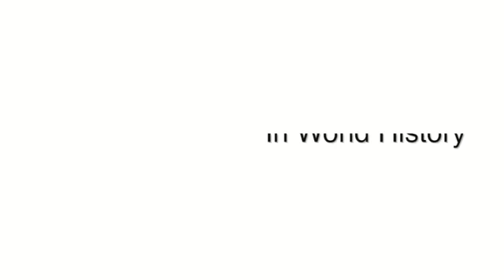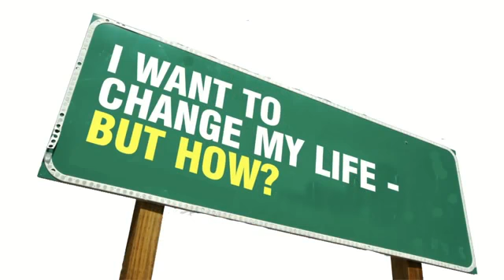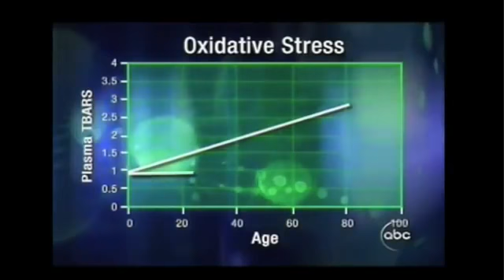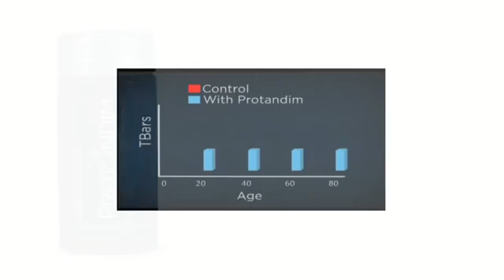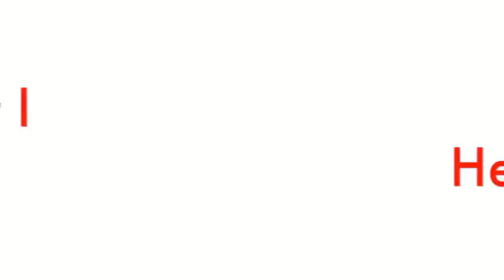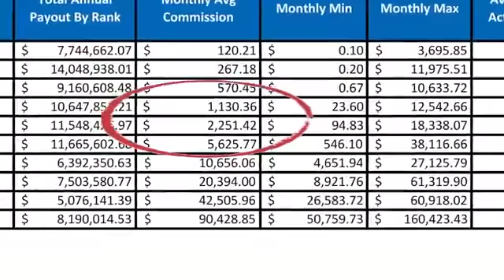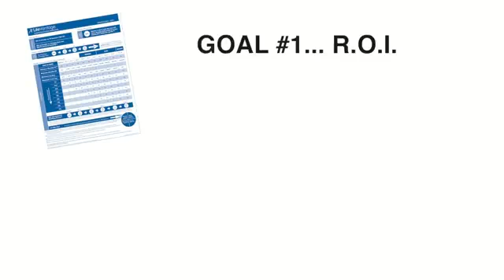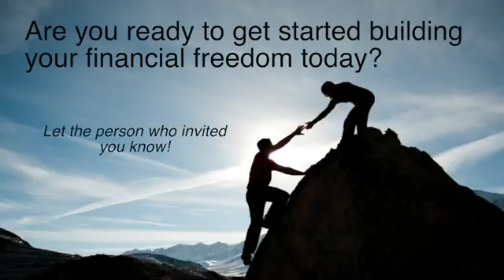5Herbs BIZ - An Opportunity Of A Lifetime!!! - The Nrf2 Activator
ABC Primetime Investigative Report & Introduction to - The Nrf2 Synergizer

Oxidative Stress is the subject of over 100,000 published Peer-Reviewed Medical Research studies.  Go to PubMed.gov and check it out. The importance of reducing oxidative stress is becoming more and more evident every day.

The only natural product clinically-proven to reduce oxidative stress by an average of 40% in 30 days!!  The best solution to aging and Nrf2 activation in the body on the planet!!

40 years of research exclusively and featured on ABC, NBC, PBS, in "The Wall Street Journal," and described in CNN Chief Medical Correspondent Dr. Sanjay Gupta's book, "Chasing Life."